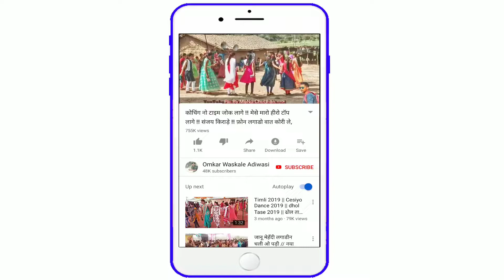Dj timli dance video 2019